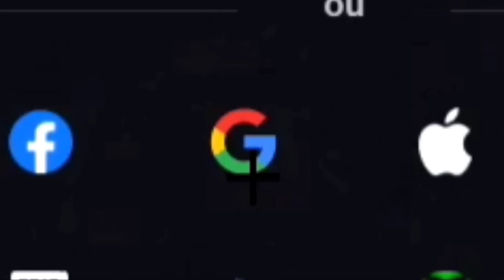DOUBLE SNIPER CHALLENGE! (DESAFIO JOGAR 1 MAN SQUAD COM DUAS SNIPERS)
Quer me apoiar no pubg? Use meu código de criador "frogmaan1" no site oficial da pubg

Agora eu tenho uma marca de camisetas!
e confere!

Se quiser otimizar seu PC para o melhor desempenho possível chame o Bravo Boost no whatsapp e agende sua otimização